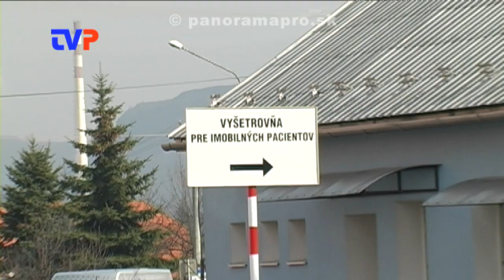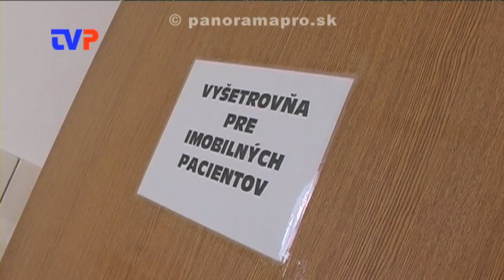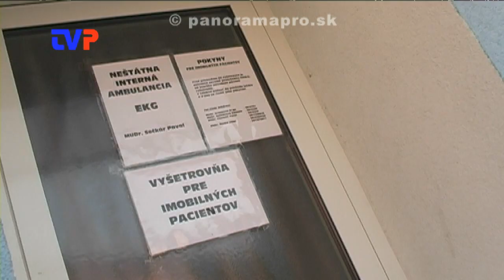V zdravotnom stredisku výťah nikdy nebude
Reportáž z otvorenia novej všeobecnej vyšetrovne v Zdravotnom stredisku v Žarnovici.